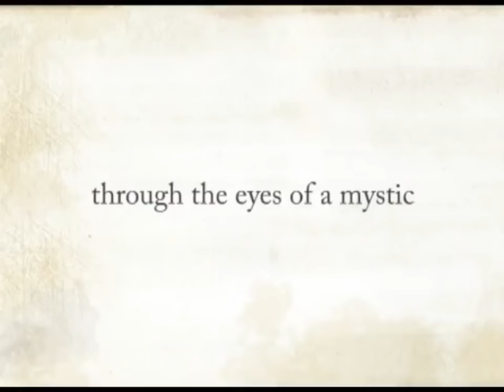如何面对亲人离世的悲痛？| Sadhguru 萨古鲁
萨古鲁谈如何面对亲人离世的悲痛。death